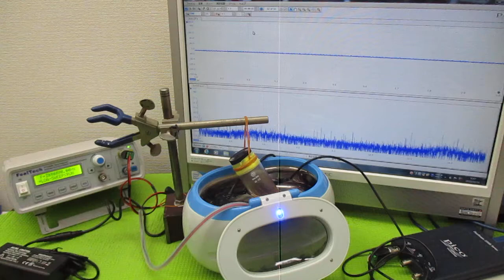オリジナル製品：超音波発振プローブを利用した超音波制御技術 ultrasonic-labo